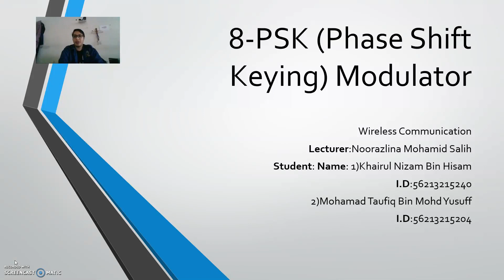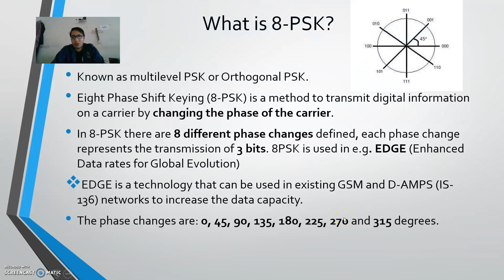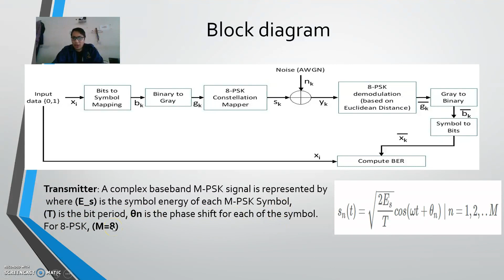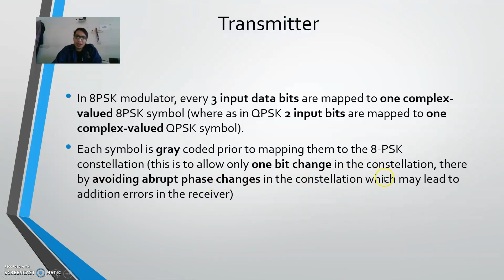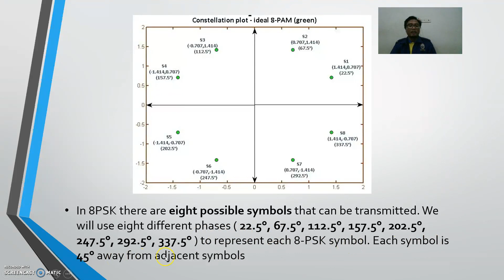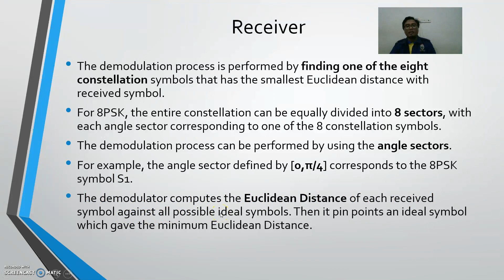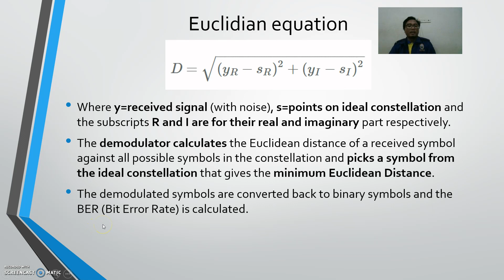8-PSK Modulator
Wireless Communication (LEB40903)

Lecturer: Noorazlina Mohamid Salih

Student: Khairul Nizam Bin Hisam (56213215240)
                Mohamad Taufiq Bin Mohd Yusuff (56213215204)